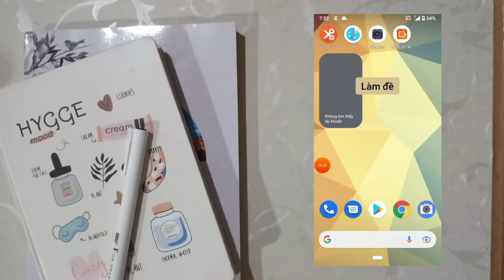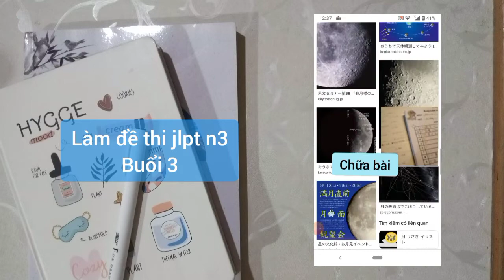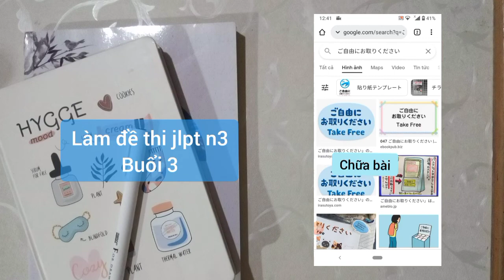làm đề thi jlpt n3_buổi 3#meomeohocbai